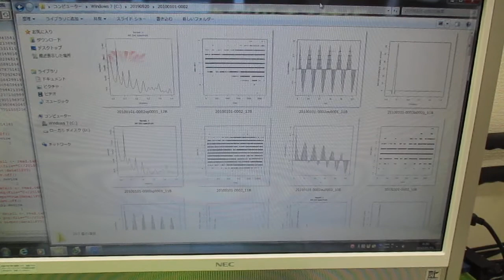超音波技術（多変量自己回帰モデルによるフィードバック解析） ultrasonic-labo